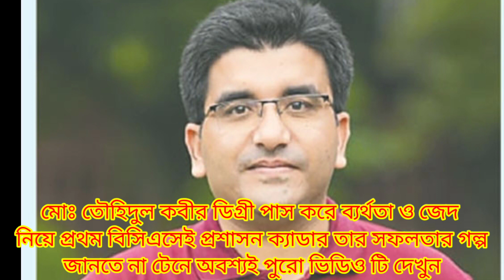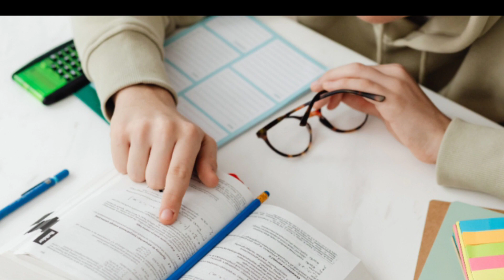ডিগ্রী পাস করে ব্যর্থতা ও জেদ নিয়ে প্রথম বিসিএসেই প্রশাসন ক্যাডার তৌহিদুল তার সফলতার গল্প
ডিগ্রী পাস করে ব্যর্থতা ও জেদ নিয়ে প্রথম বিসিএসেই প্রশাসন ক্যাডার তৌহিদুল তার সফলতার গল্প| বিসিএস ক্যাডার হওয়ার জন্য কি কি বই পড়া লাগবে বিসিএস ক্যাডার হওয়ার গল্প বিসিএস প্রস্তুতি শুরু করবেন কিভাবে বিসিএস প্রস্তুতি শুরু করবেন কখন থেকে বিসিএস ক্যাডার হওয়ার জন্য কি কোচিং জরুরী বিসিএস ক্যাডার হওয়ার জন্য কি কি যোগ্যতা লাগে বিসিএসের ভাইভা পরামর্শ সম্পর্কে বিসিএস প্রস্তুতির জন্য গুরুত্বপূর্ণ পরামর্শ বিসিএস মোটিভেশনাল গল্প বিসিএস মোটিভেশনাল ভিডিও জাতীয় বিশ্ববিদ্যালয়ে পড়ে বিসিএস ক্যাডার BCS preparation video BCS journey video BCS sagetion video BCS cadre BCS motivation video BCS advice video national university BCS cadre public university BCS cadre BCS motivation story BCS cadre howar golpo career insights career dreams student pain motivation speech একে অপরের অনুপ্রেরণায় স্বামী ও স্ত্রী বিসিএস ক্যাডার দুই সন্তান ও সংসার সামলেও বিসিএস প্রশাসন ক্যাডার দুই ভাই একই সঙ্গে বিসিএস ক্যাডার পর পর দুই বার বিসিএস ক্যাডার ৪ বছর পর ফেসবুক অ্যাকটিভেট করে লিখলাম বিসিএস প্রশাসন ক্যাডার বিসিএস ক্যাডার বিসিএস ক্যাডারের সু্যোগ সুবিধা বিসিএস পররাষ্ট্র সচিবের সুবিধা বিসিএস প্রশাসন ক্যাডারে সুযোগ সুবিধা বিসিএস পুলিশ ক্যাডারের সু্যোগ সুবিধা বিসিএস শিক্ষা ক্যাডারে সু্যোগ সুবিধা বিসিএস ক্যাডারের বেতন ভাতা